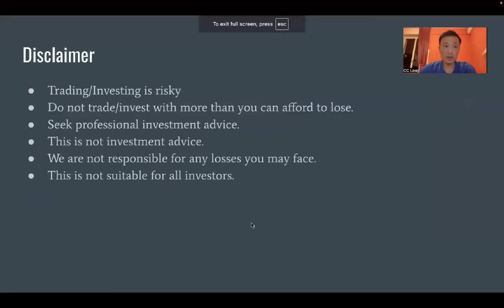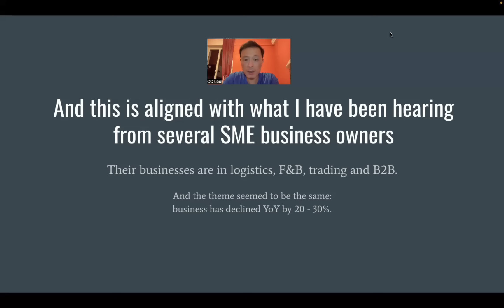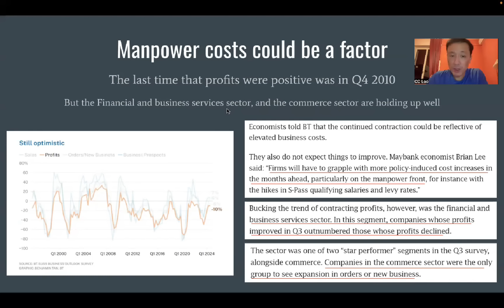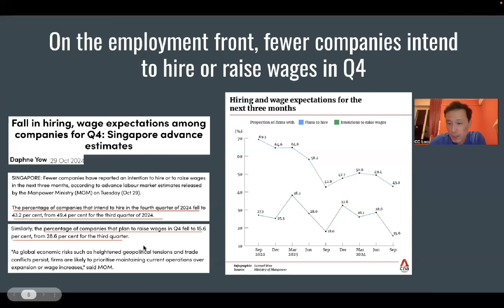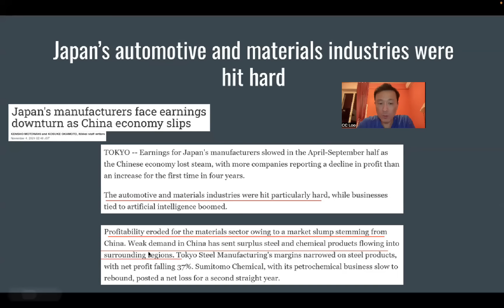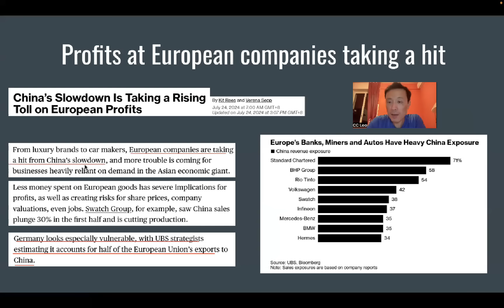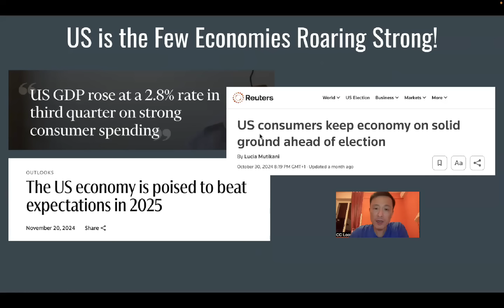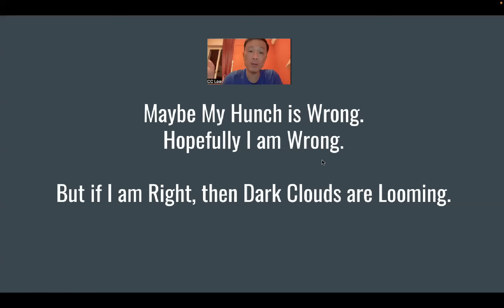Are You Feeling An Economic Slowdown in Singapore?